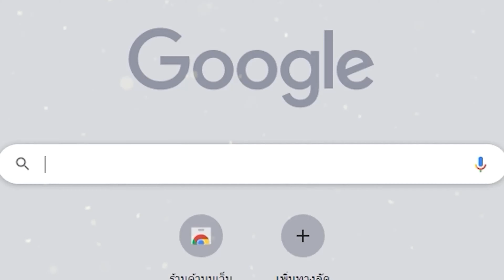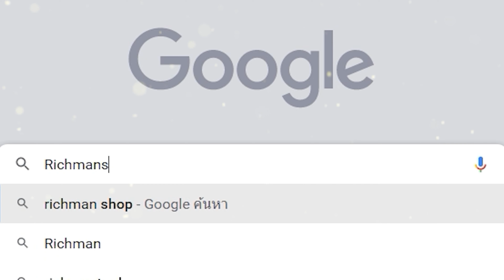One Piece Fighting Path ลูฟี่เกียร์4 บาวด์แมน (Bounce Man Luffy Gear4)